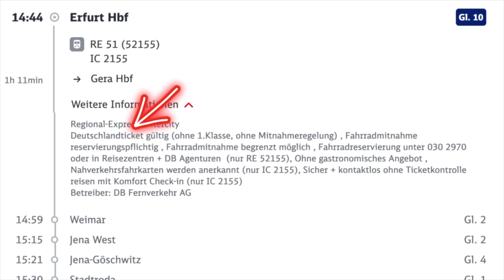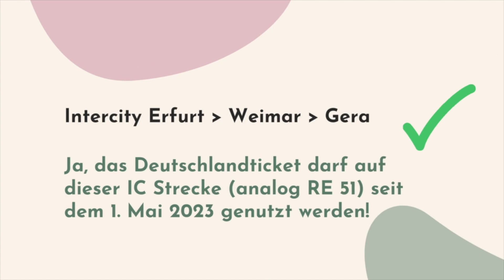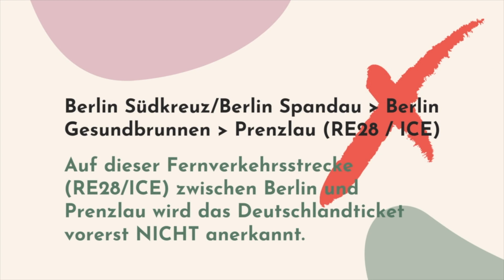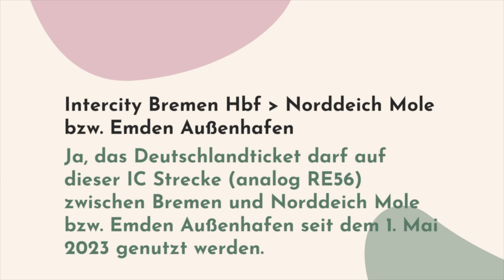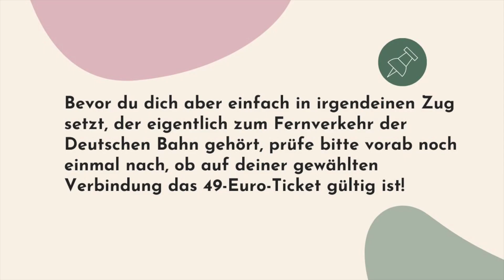Diese IC Züge dürfen mit dem Deutschlandticket genutzt werden!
IC-Züge zählen eigentlich nicht zum Nahverkehr und sind daher vom Grundsatz her nicht im 49-Euro-Ticket inkludiert. Es gibt jedoch ein paar Ausnahmen. Welche IC Züge im Deutschlandticket enthalten sind, erfährst du in dieser Übersicht.